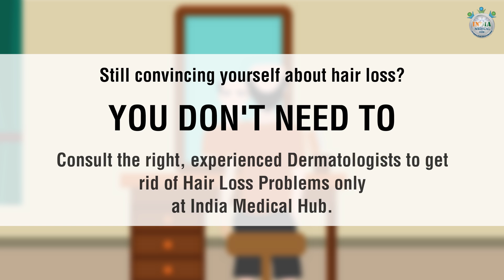Get Rid of Hair Loss Problems-India Medical Hub